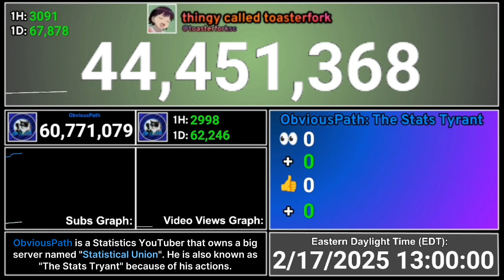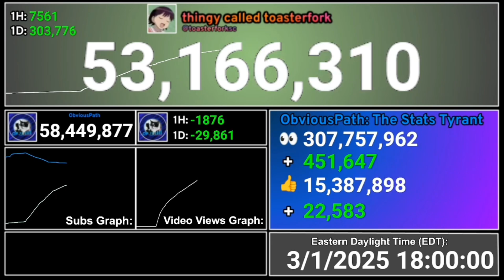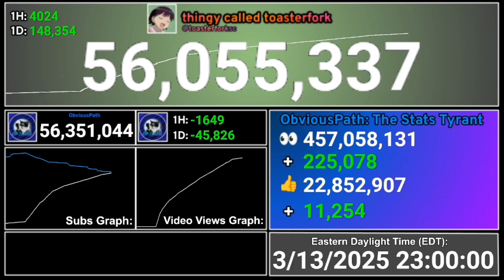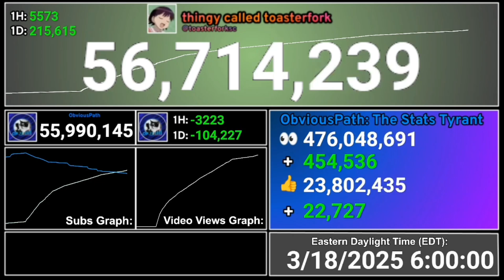[FSCW] Toasterfork's Expose Video Performance in 30 Days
{🫧} Let's bring back the golden age of statistics!

📉 Welcome to Stats Wars a channel just wanting to bring back the good ol' days and visualize this wonderful place of numbers! 🤝

Today we have a visualization of Toasterfork newly released expose video on ObviousPath! This is the 30 day Performance on this video. 📉🫧

🤔 ~ Tools ~
👨‍💻 - Editing: CapCut
🌆 - Layouts: Google Slides, KineMaster
🖼️ - Thumbnails: KineMaster, Background Eraser, Borderize, Icedit
🌐 - Websites: Wayback Machines, YouTube, Socialblade, Google Sheets, Trackalytlcs, GNZGUY's Social Blade Data Collector
• Credits •
‪‪‪‪‪‪‪‪‪‪‎⁨@neffexmusic⁩    music
• As You Fade Away